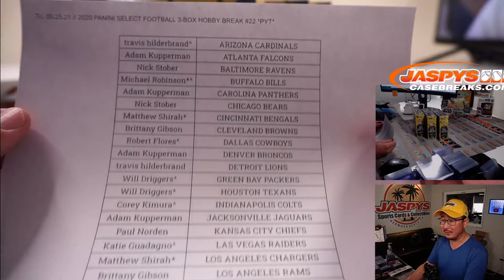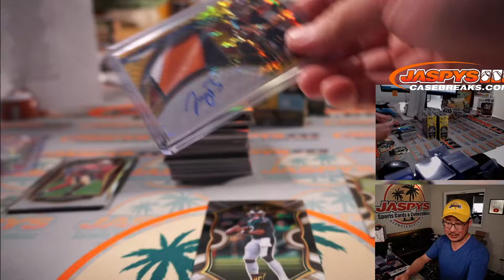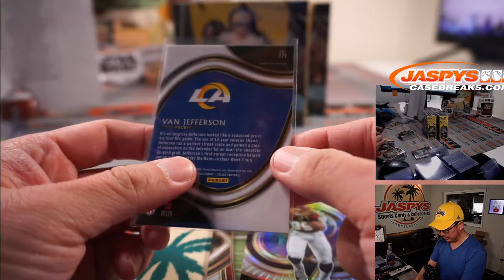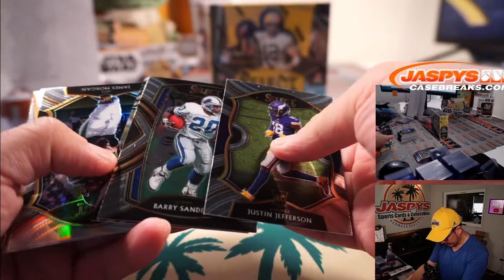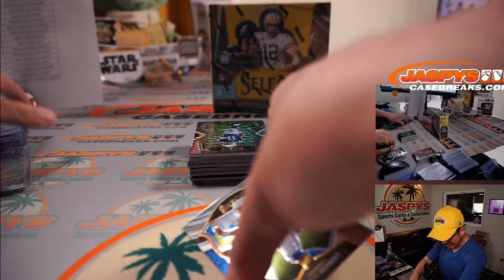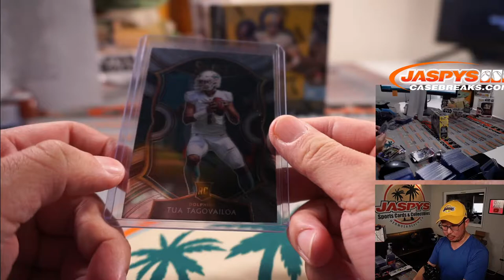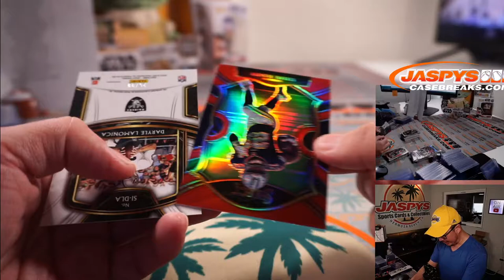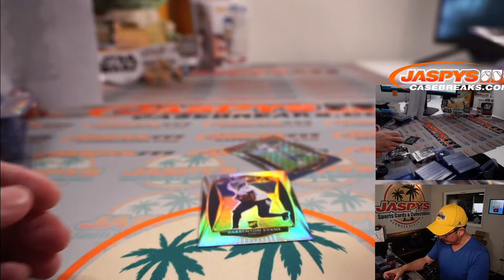Tu, 05.25.21 // 2020 PANINI SELECT FOOTBALL 3-BOX HOBBY BREAK #22 *PYT*